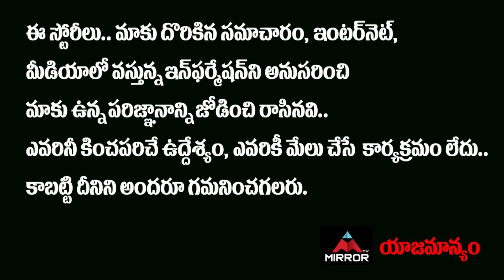Ippudu Kaka Inkeppudu Movie Press Meet | Tollywood Latest News | Mirror Tollywood